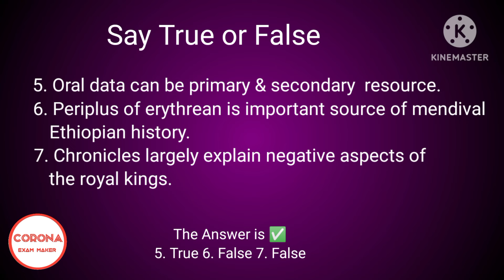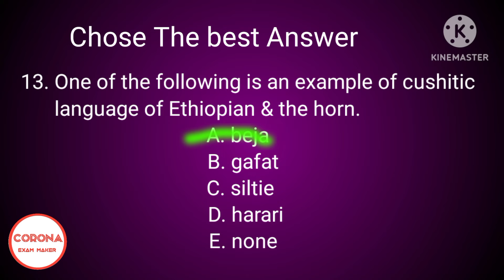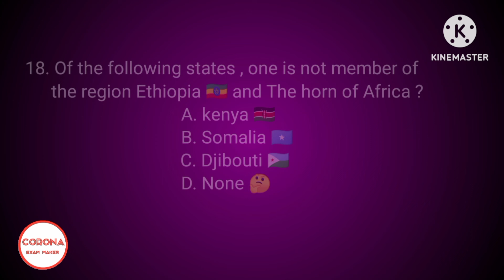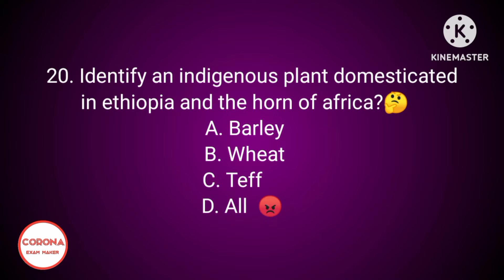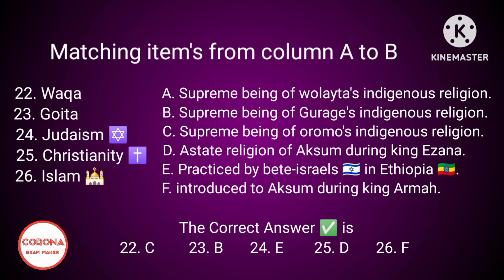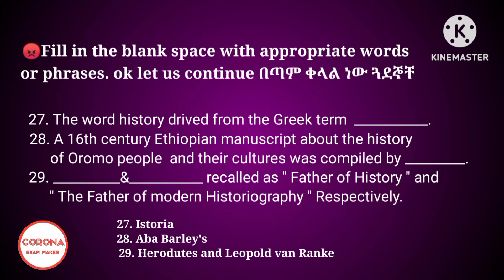History mid Exam wollo University @ Corona Exam Maker 2015 entry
History mid Exam wollo University @ Corona Exam Maker 2015 entry @corona tube